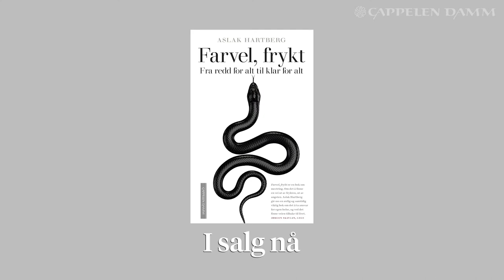🐍 Aslak fra Klovner i kamp om å bekjempe frykten 🐍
Som liten drømte Aslak Hartberg om å bli oppdager og stuntmann. Men det var ett problem; han var redd for alt. Hele livet stanger nysgjerrigheten hans mot fobier og bekymringer. 40 år gammel tar han grep. Med eksponeringsterapi blir han kvitt fobiene én etter én, men langt viktigere, han kjenner at all uro og bekymring også forsvinner. Farvel, frykt er en bok som tenner håp om et bedre liv.